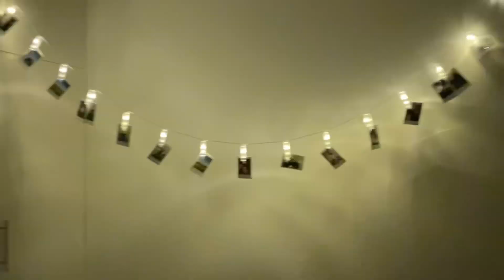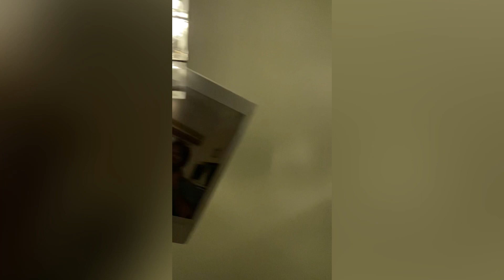Oru Birthday Celebration Vlog| Australia| Cake cutting| Friends| Party| Vlog-6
Its a birthday celebration video. Birthday boy is one of my favourite here. His presence makes me feel that am not away from my own brother(Rins). I love you both😘 Once again Happy birthday. I hope you will like it❤️